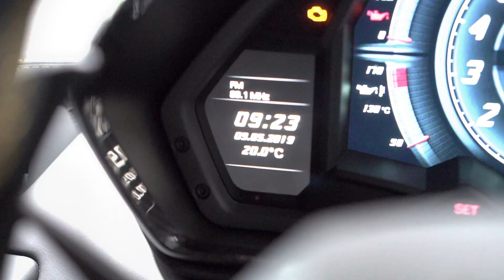LAMBORGHINI AVENTADOR S LP740-4 6.5 V12 COUPE, ONE OWNER FROM NEW, PART OF A PRIVATE COLLECTION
LAMBORGHINI AVENTADOR S LP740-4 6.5 V12 COUPE, ONE OWNER FROM NEW, PART OF A PRIVATE COLLECTION. FOR SALE AT PREMIER GT, WEST SUSSEX.